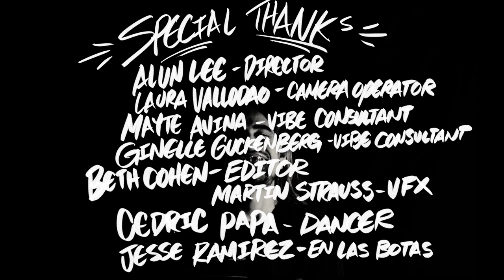FLATEARTH - "Two/Tone"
Gymnastics from the album "A quiet place where i can be loud" out May 21 2021
Two/Tone from The forthcoming ABSXNT album